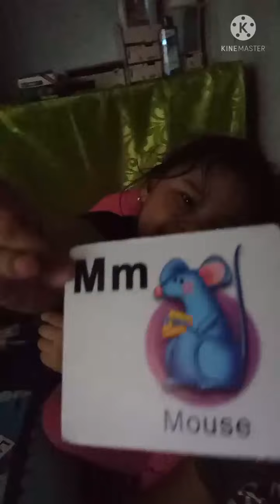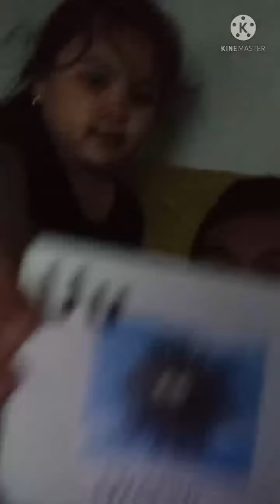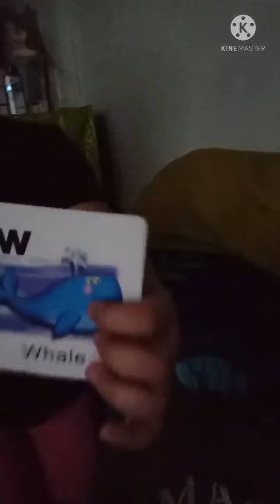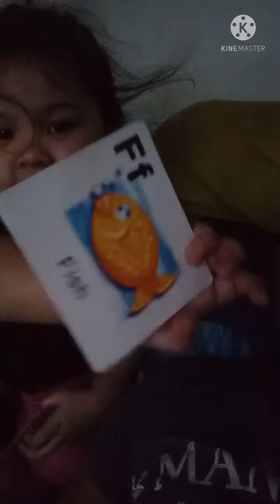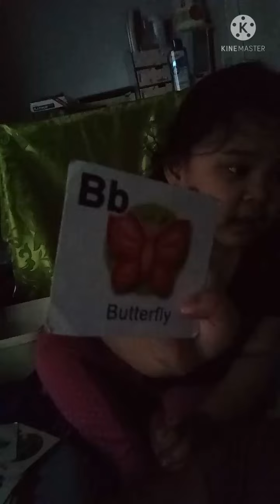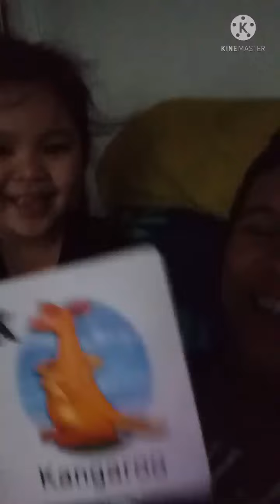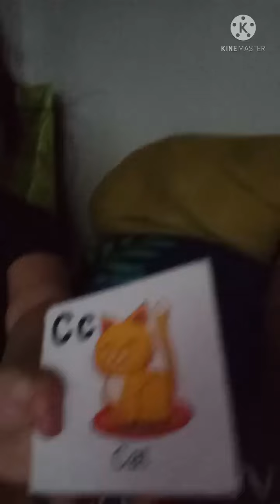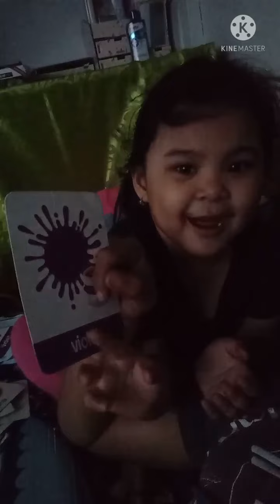dahil wala ako pasok..bonding muna kami ng babyloves ko😘😘😘